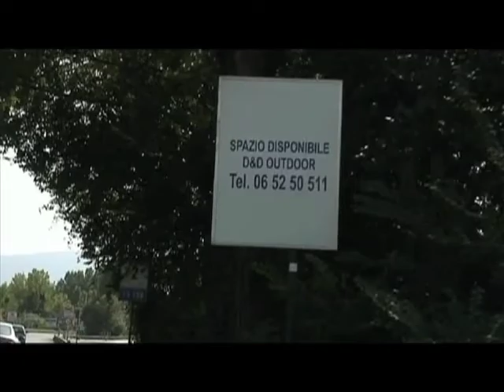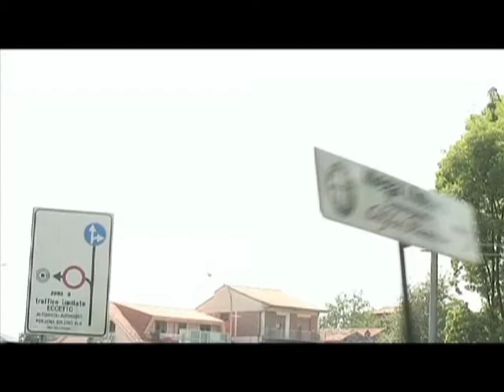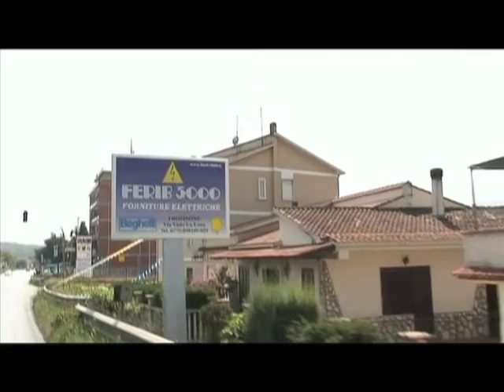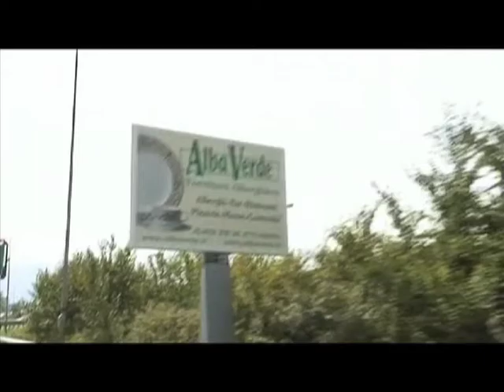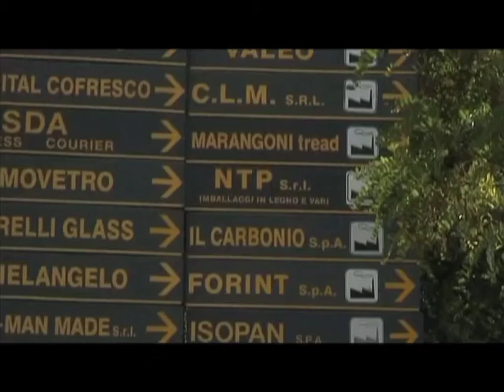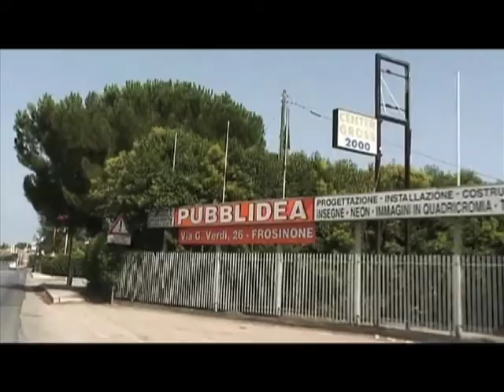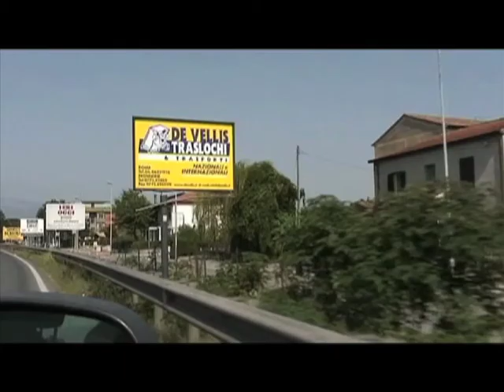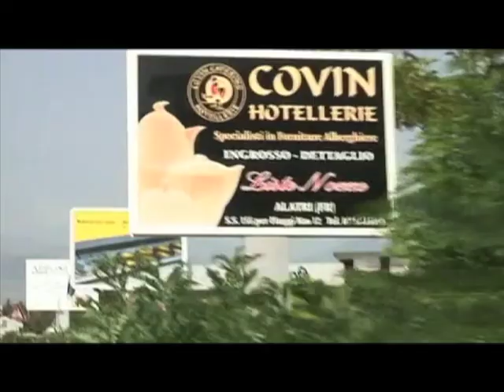Xilitosidertotem - Palilepini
La selva di cartelloni pubblicitari e segnali stradali ai bordi di una delle strade di Frosinone. Il video fa parte della documentazione sulla presenza di pali e cartelloni e come questi rendono il paesaggio urbano brutto e non godibile, oltre a creare distrazioni a chi guida.